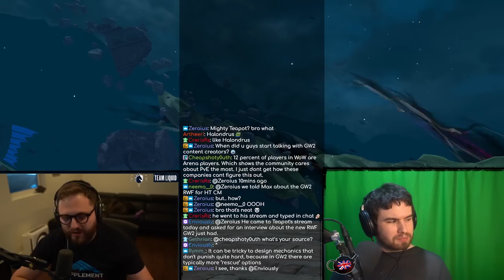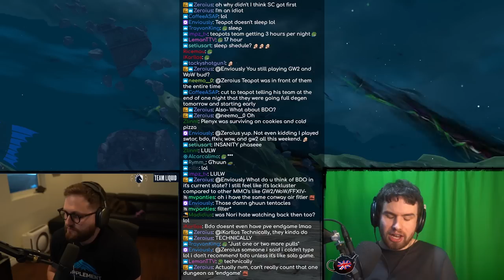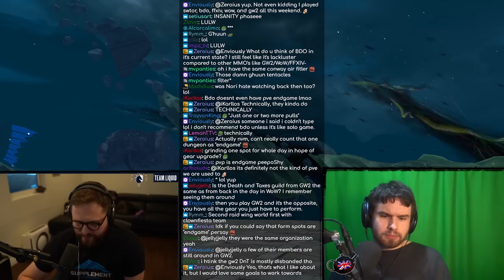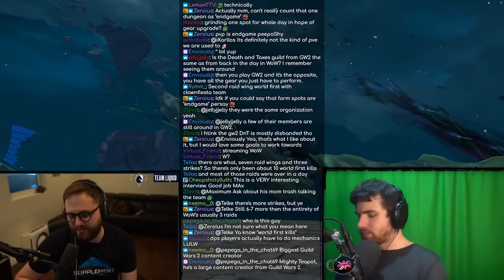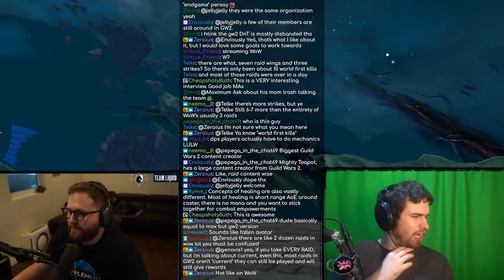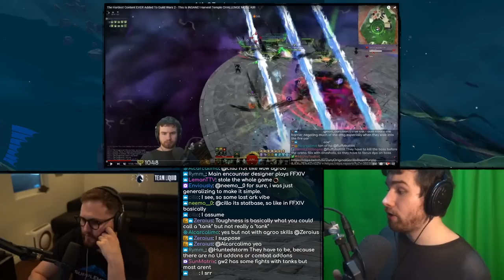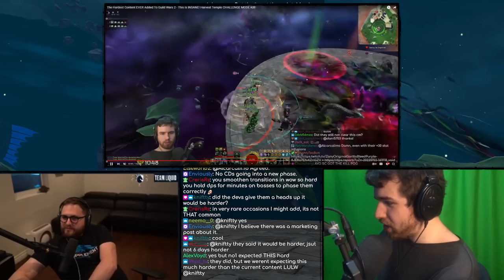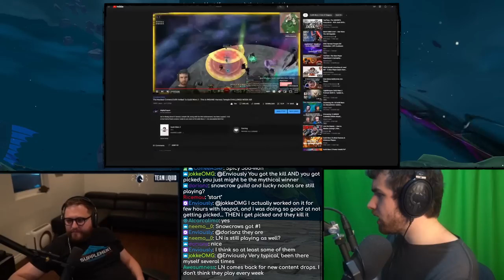WORLDS FIRST RACE Strategy Breakdown And Wider Thoughts With Top WoW Raider @LimitMaximum !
With the dust settled from the race for Harvest Temple CM Worlds' First, it's time to sit back and reflect on what went well, what we could improve for next time and the approach which we took in the process of bringing down this monstrously difficult encounter. I'm lucky enough to be joined by Team Liquid World of Warcraft raid leader Maximum to discuss the meta-strategy and process behind worlds first races, both in Guild Wars 2 and beyond!

00:00:00 – Intro
00:03:06 – Thoughts on the Encounter
00:07:31 – Rewards
00:08:53 – How GW2 Encounters Work
00:11:26 – Community Reaction
00:13:00 – Streaming the Kill
00:15:30 – Fight Length
00:17:07 – The Race and Sleep Schedules
00:22:08 – The Difficulty of Harvest Temple
00:25:44 – Kill Breakdown and Analysis
01:27:00 – Conclusion and How We’d Improve